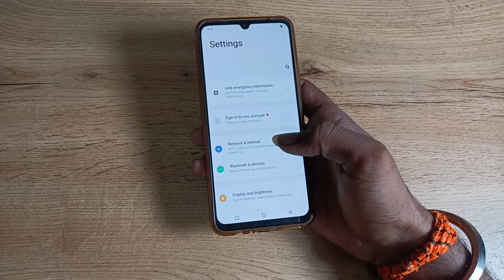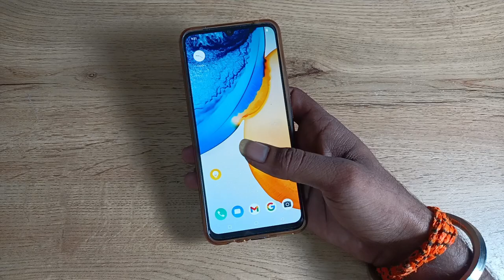how to change screen timeout in vivo t1 pro 5g , screen timeout change kaise karen